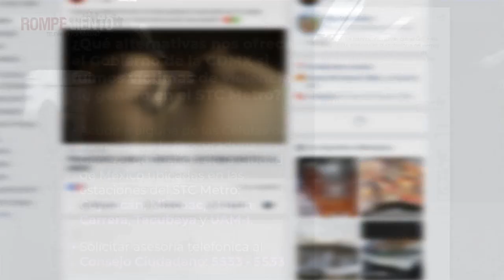Libertad Secuestrada: mapa de violencia contra las mujeres en el STC-Metro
Conoce la primera parte de la investigación de Rompeviento TV, un mapa interactivo para conocer dónde, cuándo y cómo ocurre la violencia contra la mujer en las diversas estaciones del Metro de la CDMX.